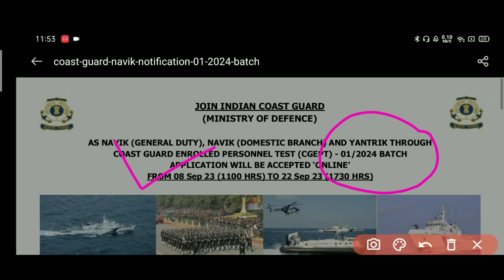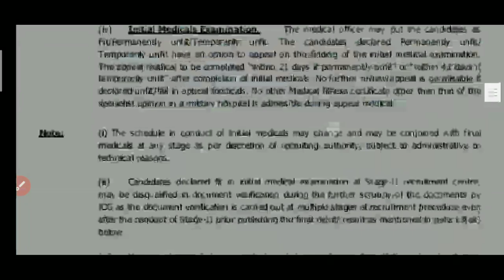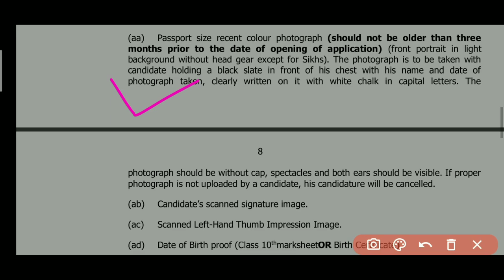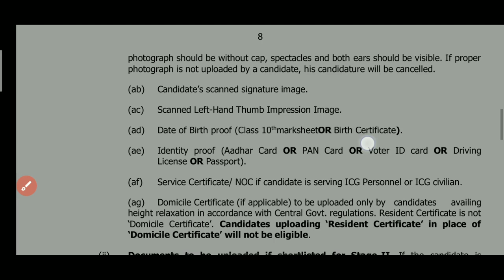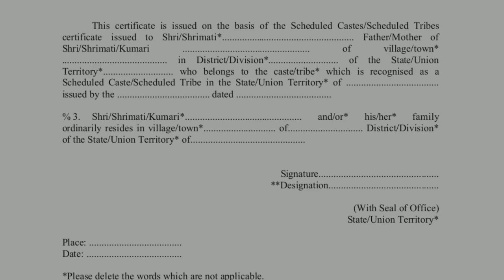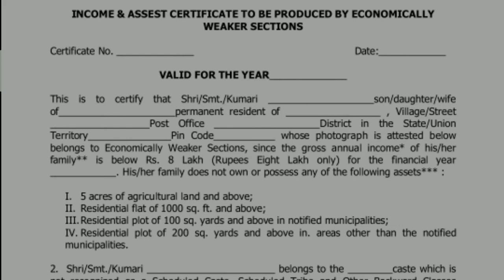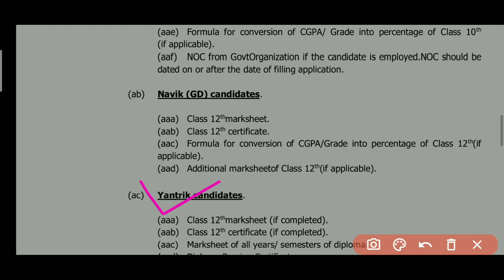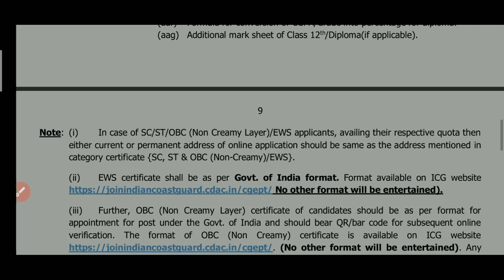Coast Guard Navik GD DB Important Documents for Online Form 2023 | Coastguard Apple Online Documents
Indian Coast Guard Navik DB, GD, Yantrik Online Form 1/2024 Documents | Coast Guard Documents for Online Form 2023 | Coast Guard Documents Required

हेलो दोस्तों आज हम इस वीडियो में बातें करने वाले है Indian Coast Guard (Navik DB, GD) और Yantrik 1/2024 Batch के बारे में, आपको Online Application Form भरने के लिए कौन कौन से Documents चाहिए इस वीडियो में हम बताने वाले है ताकि आप को Online Form भरते समय कोई दिक्कत ना हो और आप अपना फार्म आराम से भर पाएंगे तो Coast Guard DB GD Yantrik Online Form Documents Required कौन-कौन से चाहिए आप को  बताने वाले है तो आप वीडियो पूरा जरूर देखें और शेयर करना ना धन्यवाद जी

Coast Guard Online Form Documents 2023 | Coastguard New Vacancy 2023 | Coast Guard DB GD Documents 2023 | Coast Guard Caste Certificate